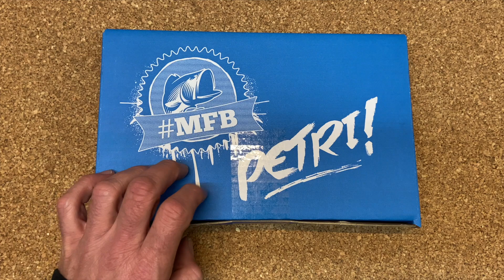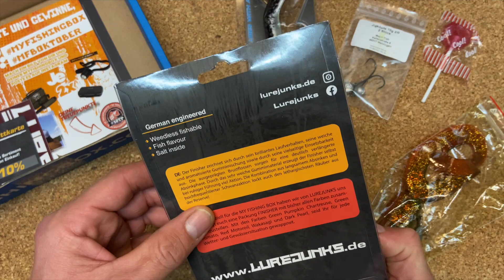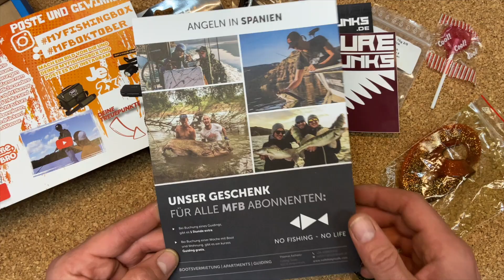Fisch verliebt - MyFishingBox Raubfisch Oktober! Für die dicken Muttis!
Heute zeig ich euch noch die Raubfischbox Oktober. Hier haben wir schön etwas für die dicken Muttis, Köder in ordentlichen Längen und Gewichten!

Raubfischbox bei Amazon